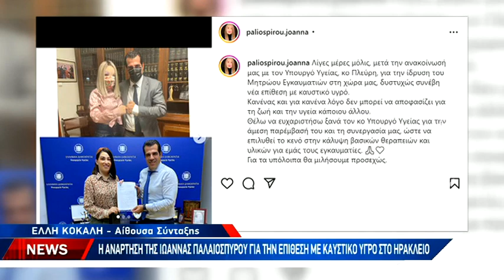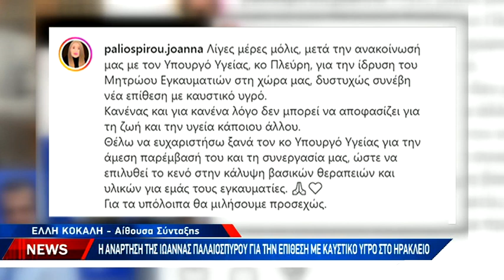Η ΕΛ.ΑΣ. διερευνά με προσοχή το πρωτοφανές περιστατικό στο Ηράκλειο